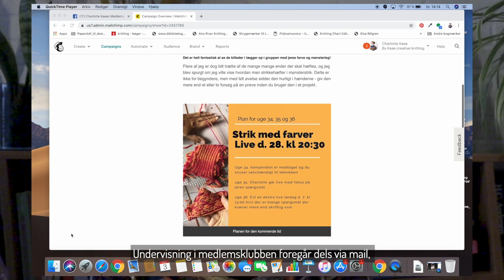3. søndag i Advent Charlotte Kaae 2019 (skal vi strikke vore julehjerter sammen? + Gratis opskrift)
Julehygge knas og klejner og måske et hyggeligt lille strikketøj. I denne video viser jeg trin for trin, hvordan du kan strikke dine egne små flet hjerter. Du får endda også en gratis opskrift (i opskriften er der også linket til denne video, så du ikke glemmer den næste år).